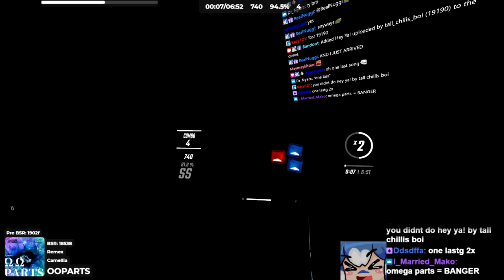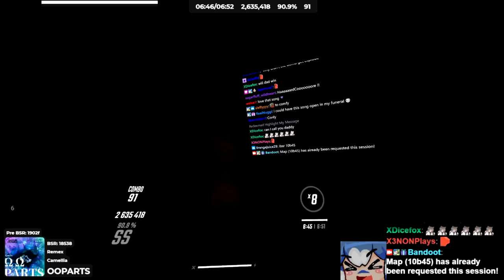This Song Was Played During The OWC2020 Standard Grand Final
►Saber Position used in this video [INDEX CONTROLLER ONLY]:
-Position-
x - -5cm
y - -6cm
z - 0cm

-Rotation-
x - 33 degrees
y - 0
z - 0
Credits: Silverhaze420

►Song: Camellia - ΩΩPARTS (From OWC2020 Standard Grand Final Tiebreaker)